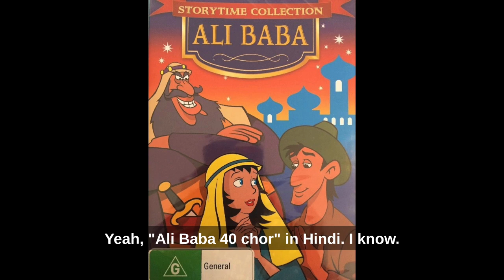Popular 90s CARTOONS In India | Cambly Conversation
In this video Sammy & I are discussing About Cartoons We Love to Watch when we were Kids.

Sammy is My English Conversational Cambly Tutor from Mexico. Who is quite Interested in Indian Culture & always has interesting questions about Indian Culture & Traditions.

Time Codes:
0:00 Intro
0:11 Valentine's Day
4:15 Inside Out
5:15 Animated Movies on Indian Mythology
5:58 Ancient Aliens